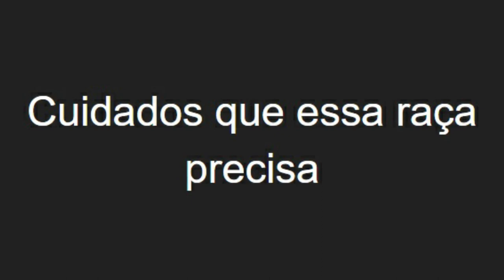Vídeo Cachorro de Raça Boiadeiro Flandres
Olá Amante dos Animais esse vídeo é sobre a raça de cachorro Boiadeiro de Flandres.
Que tal saber mais sobre ele? Fique aqui comigo nesse vídeo para saber mais sobre esse peludinho querido.

Falo também além da história, caracteristicas básicas, personalidade da raça, cuidados que essa raça precisa algumas curiosidades e personalidades que tiveram ou tem um exemplar da raça.

Se você gosta de interação entre cachorros e humanos, conheça também o nosso lá temos bastante conteúdo para você e seu melhor amiguinho.